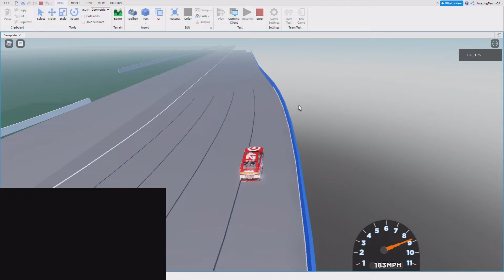Kyle Larson 2016 Fontana crash | Reenactment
Rate this out of 20 in the comments